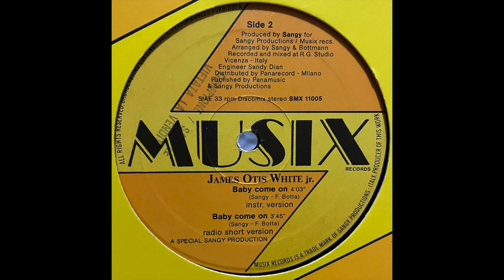Otis White Jr. - Baby Come On (Instrumental Version)